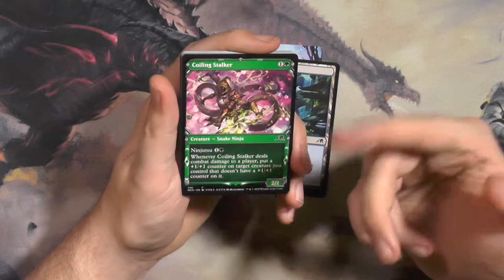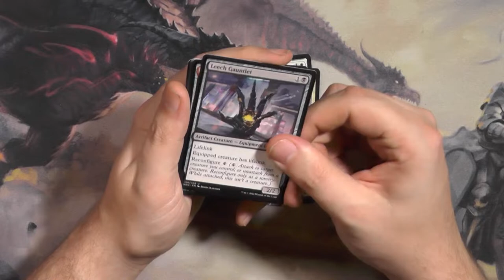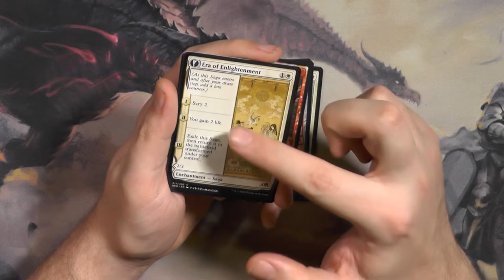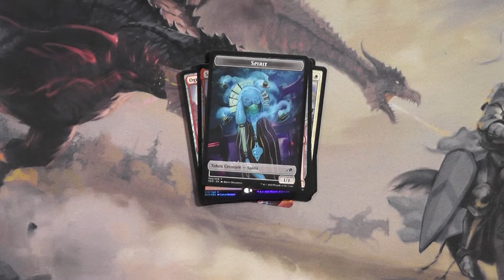Kamigawa Neon Dynasty Set Booster480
Heute nochmal Kamigawa, allerdings diesesmal "nur" ein SetBooster :)
Kamigawa Neon Dynasty ist absolut toll und bis heute einfach das beste Set der letzten 5 Jahre, oder wie seht ihr das?

Intro